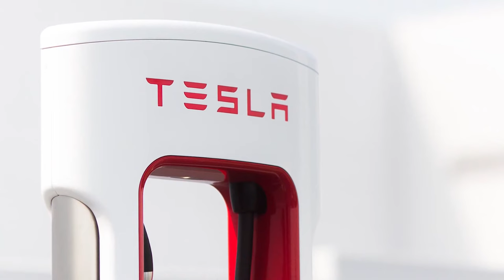Tesla's Superchargers for all? Musk may want to share the love.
If Tesla CEO Elon Musk has his way, you'll be able to plug a non-Tesla vehicle into a Supercharger this year. Join us as we dive into this. And there's more: We have Mercedes-Benz news to talk about, a new Corvette Z06 and some big Rivian news!

Hosted By: Craig Cole & Sean Szymkowski
Produced By: Evan Lee Miller

O21STACK